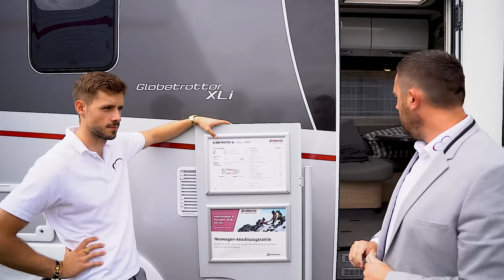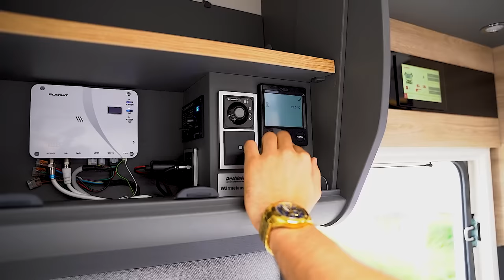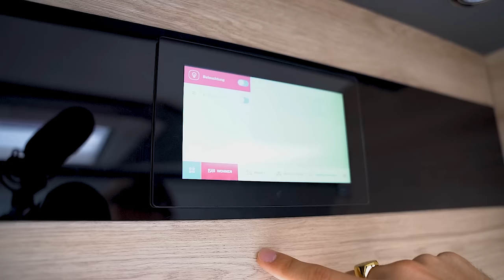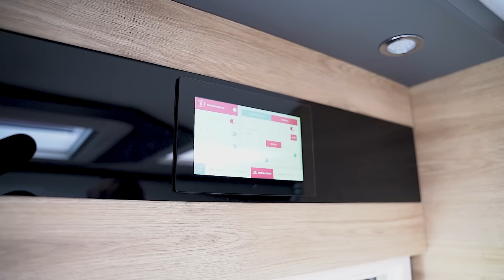🔥 Komplett Neu | Dethleffs Globetrotter XLi | Premium Wohnmobil Neuheiten 2022 | GÜMA TV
Heute zeigen euch Philipp und Freddy im das völlig überarbeitete Wohnmobil 2022, den neuen Dethleffs Globetrotter XLI 7850-2 DBM 2022!

Als die Beiden den ersten Blick auf das neue Premium Wohnmobil von Dethleffs werfen durften, war schnell die Begeisterung in den Gesichtern erkennbar. Besonders ins Auge sticht bei diesem Wohnmobil das neue Heck, sowie der komplett neue Innenraum / Interieur.

Außen erscheint das integrierte Reisemobil der Premium-Klasse aus dem Video im GT-Paket und überzeugt mit einem stylischen und futuristisch anmutenden Designkonzept. Das Highlight in diesem Zusammenhang ist aber ohne Frage das neue automotive Heck des Fahrzeuges.

Im Innenraum wagte Dethleffs mit einigen Marmor-Flächen ein Experiment, welches in der Auffassung der meisten jedoch deutlich zum hochwertigen Gesamteindruck des Wohnmobils beiträgt.

Funktional hat der neue Dethleffs XLI alles, was von einem Fahrzeug dieser Klasse und den Wohnmobil Neuheiten 2022 zu erwarten ist und mit dem innovativen Bedienpanel ist auch eine waschechte Neuheit mit Zukunftsvision an Bord.

 Wie findet ihr den neuen Dethleffs Globetrotter XLI von Dethleffs?

Technische Daten (aus der Vorab-Preisliste):

Preis (inkl. MwSt): 123.999 Euro
Serien-Fahrgestell: Fiat Ducato Maxi AL-KO Tiefrahmen 3- Achser
Abgasnorm: Euro VI-E
Gesamtlänge (ca. cm): 865
Gesamtbreite (ca. cm): 233
Gesamthöhe (ca. cm): 304
Stehhöhe im Wohnbereich (ca .cm): 208
Isolierung Boden / Wand / Dach (mm): 43 / 34 / 35
Anhängelast (gebremst/ ungebremst): 1800/ 750
Reifengröße: 225/75R 16C
Radstand (ca. mm): 4450
Bettenmaß Bug L x B (ca. cm): 200 x 150
Bettenmaß Heck L x B (ca. cm): 200 x 150
Schlafplätze (serienmäßig/ max.): 4
Basis-Motorisierung (kw/ PS): 140 MultiJet 3 (103 /140)
Leergewicht (ca. kg): 4180
Masse in fahrbereitem Zustand (ca. kg): 4370
Höchstzuladung (ca. kg): 1005 O. / 1030
Technisch zul. Gesamtmasse (kg): 5400
Zulässige Personenzahl: 4
Heizung: WW, 6 kW Gas- Elektrisch
Kühlschrankvolumen (davon Gefrierfach) (ca. l): 141 (23) / 177 (35) O.
Abwassertank (ca. l): 156
Wasservorrat inkl. Boiler (red. Vol.) (ca. l): 166 (20)
Lichtes Maß Garagentür/-klappe li. B x H (cm): 105 x 120
Lichtes Maß Garagentür/-klappe re. B x H (cm): 105 x 120
Steckdosen 12 V/ 230 V/ USB: 2 /9 /2

Timestamps:
00:00 Intro
00:47 Highlights
01:22 Außendesign
04:50 Neues Heck
08:08 Technische Daten
10:31 Innenraum
13:18 Hubbett
14:30 Innendesign
16:22 Küche
17:40 Neues Bedienpanel
20:25 Raumbad
21:27 Schlafbereich Heck
23:33 Fazit
24:49 Outro